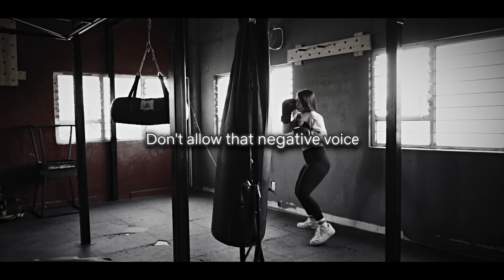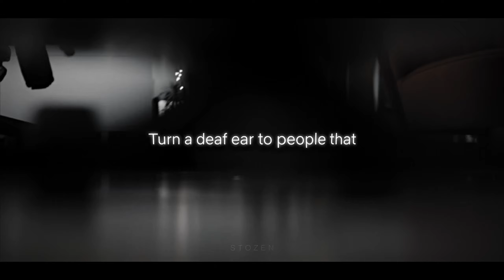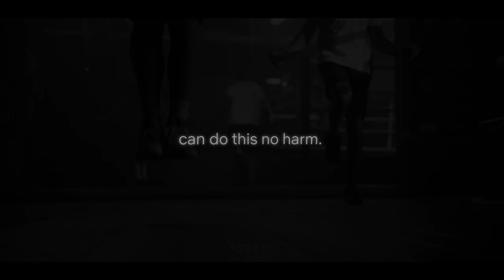I am the owner of my future